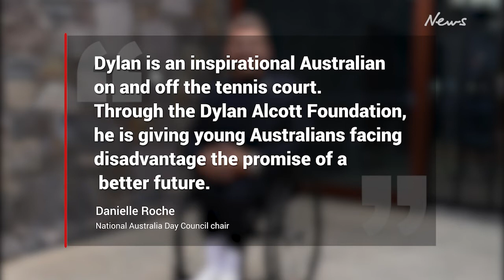Tennis star Dylan Alcott named Australian of the Year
Athlete and disability advocate Dylan Alcott, 31, has been named the 2022 Australian of the Year. BE ON IT WITH THE LATEST NEWS AND LIFESTYLE VIDEOS